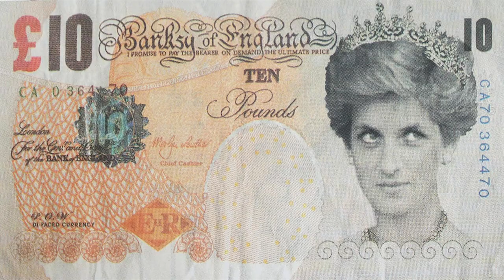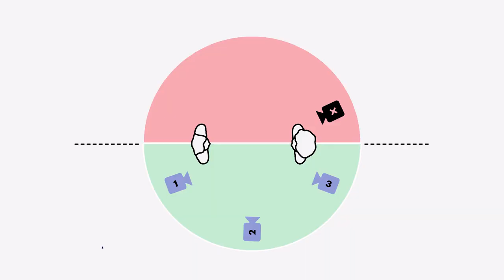PRO ARTISTS REACT TO PRO ART (Feat. BANKSY, JAMES JEAN +!) - Episode 2 | SHAPE LANGUAGE | Season 1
Art industry veteran, Alvin Lee hosts professional artists, Esben Rasmussen, and Moby Francke, and react to all things art! There were also great opportunities for, 'teaching moments' along the way, so hope you enjoy it as much we did making it!

00:33 Banksy
04:35 James Jean
09:20 Sean Gordon Murphy
12:33 Teaching Moment
13:26 Android Jones

Special thanks to: Jonathan Lo and Emillie Bournival!

(All three hosts passed same day rapid COVID-19 tests, before the filming of this video.)